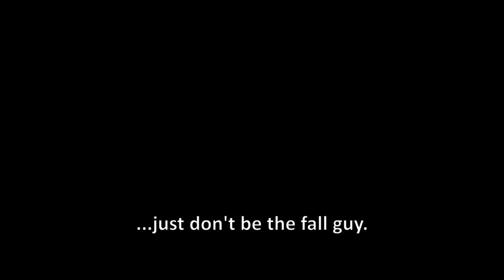Minecraft's dripstones ─ How much damage it can do?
With 1.18 update coming closer along with 1.19 update announced... by the way, 1.19 was announced before 1.18 came out. Logical. Whatever, anyway, where was I? Well, dripstone, to be more exact, pointy dripstone, also known as stalactite, are coming to the Minecraft!... or it already did. Well, what can you do with them, and how pointy is it?

Spicy spiky
Used Music:
-Minecraft Mellohi
-Terraria alt underground
-[outro]